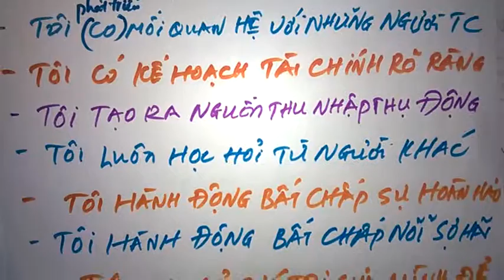Tuyên bố thành công- Vũ khí giúp tôi đạt thành công